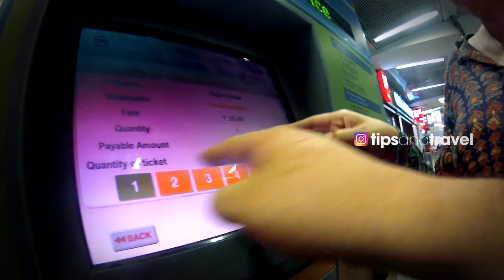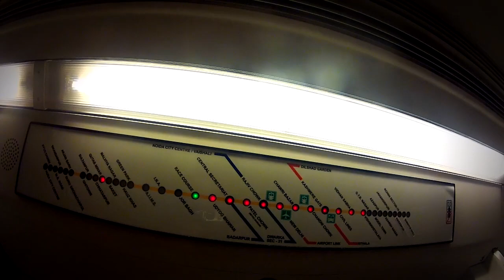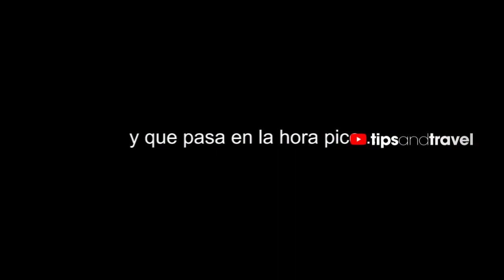Cómo es el Metro de Nueva Delhi???- INDIA